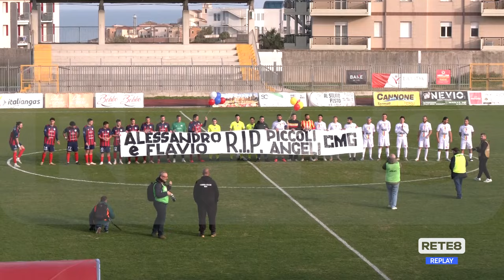Calcio Termoli 1920 - Campobasso F.C. 0-0